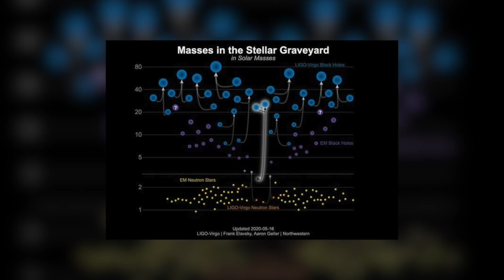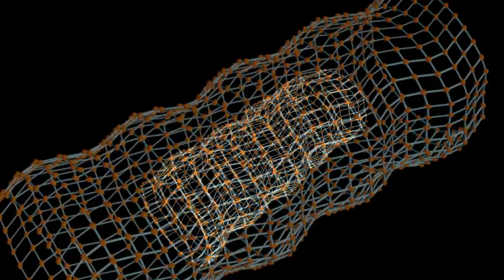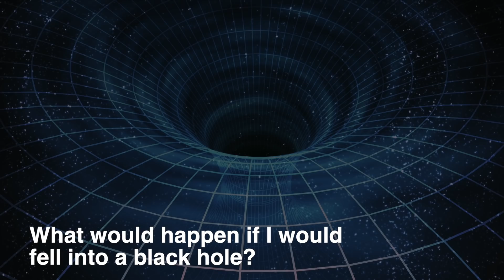Thousands Of Black Holes Lurk At Center Of Milky Way!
Of all known places, black holes are among the strangest in the universe. From the moment their existence became known, all kinds of questions, hypotheses and investigations have kept the scientific community in a constant state of research.